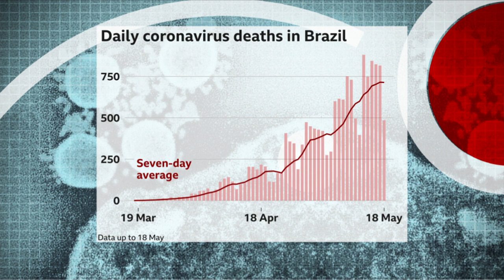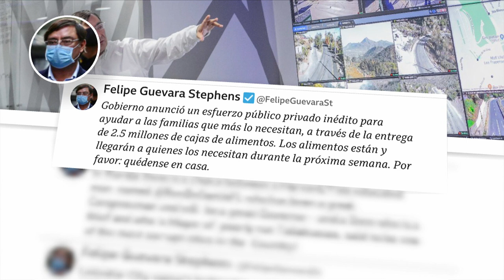Coronavirus: Brazil records third-highest Covid-19 infection level - BBC News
Brazil has become the country with the third-highest number of confirmed coronavirus infections in the world, after registering a total of more than 250,000 cases.

Only the US and Russia have recorded more infections.

Experts say insufficient testing might mean that the real figure in Brazil could be 15 times higher.

The country's far-right president, Jair Bolsonaro, has dismissed the risks and compared Covid-19 to "a little flu".

His handling of the outbreak - which has included calls for lockdowns imposed by state governors to be lifted - has led to criticism and the resignation of Health Minister Nelson Teich last week.